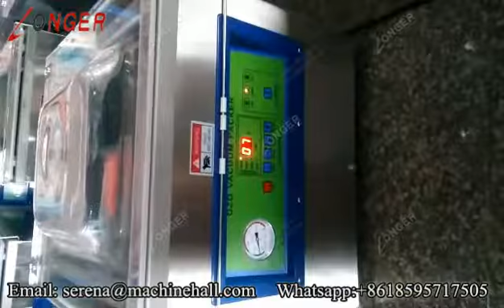Dry Fruit Vacuum Packing Packaging Machine Youtube Video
This machine has the function of vacuum extraction and sealing at one time. It has the adjustment devices of vacuum time and heat sealing time for different packaging materials and packaging requirements, so as to achieve the ideal packaging effect.
Contact Serena:
Skype: serenayan666